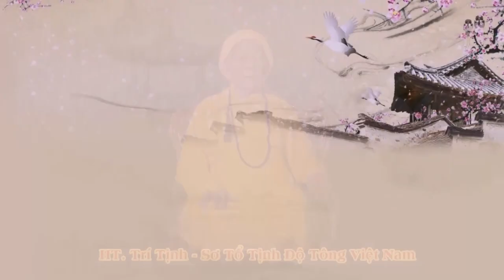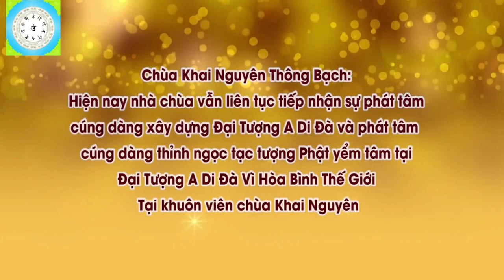Mẹ Con Thường Sát Sinh Và Ăn Thịt Chúng Sinh Con Phải Làm Gì Để Giúp Mẹ Chuyển Nghiệp, Pháp Âm HD